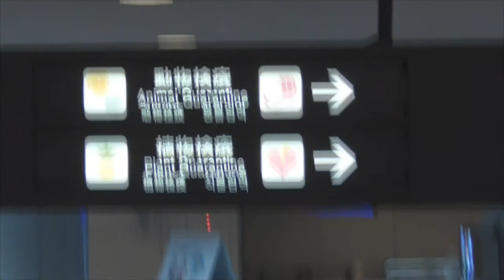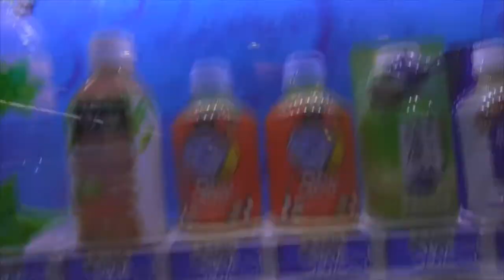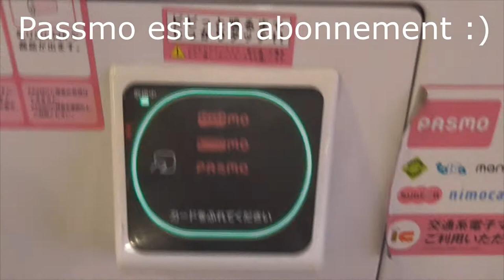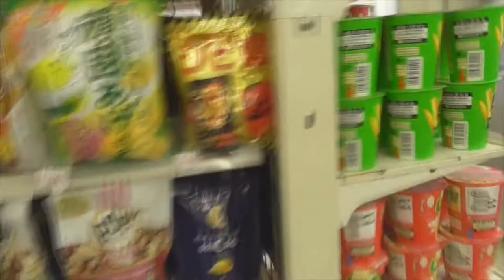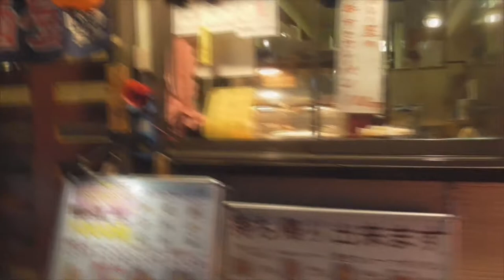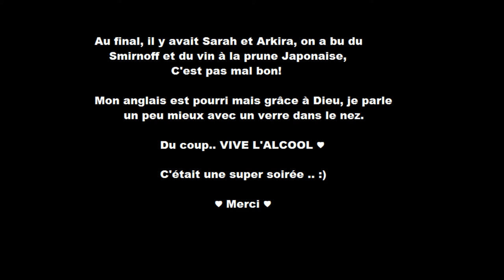[VLOG : 2 ] Avion, Japon, Onigiri !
↓↓ Déroules ma poule ↓↓

Yihaaa ! Je suis au Japon les copains, ça se passe suuuuper bien!

Je l'ai pas montré dans la vidéo car j'étais à table avec les autres locataires, mais j'ai goûté un truc super bizarre ! C'était un grand sushi avec une farce chelou à mort. C'était comme des haricots, avec une sauce gluante et collante. Ce n'était pas mauvais en soi, juste hyper inhabituel, j'ai été choquée au début haha !

Je suis un peu inquiète car la fille dont j'ai fait la connaissance hier parle vraiment trèèès bien anglais, du coup je me rejette un peu, c'est con mais je n'aime pas me sentir comme le boulet du groupe. Même si je sais qu'ils ne pensent pas du tout que je le suis :o

Enfin bref, ça va aller, j'étudie à fond !

Je parle un max japonais dehors, parce que les Japonais qui ne voyagent pas ne parlent pas trop anglais, voir pas du tout ! C'est pas toujours super, parfois on se fixe dans le blanc des yeux avec chacun la même question "qu'est ce qu'elle/il dit?" Haha

C'est un peu gênant.. :D

- Alban.Lepsy.free.fr

Je vous fait de gros bisouuus ♥